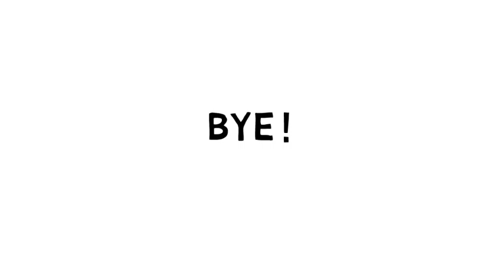Comment dessiner # une fille # 6